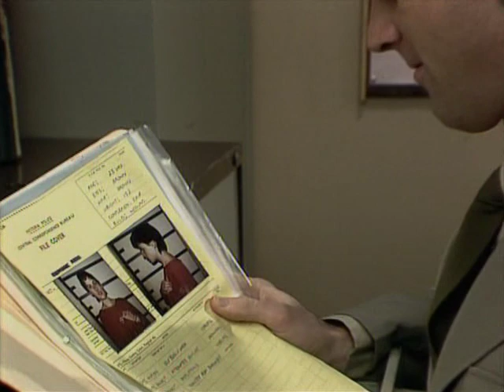Prisoner Cell Block H ep686 Part 2